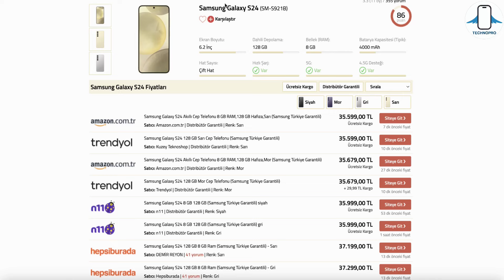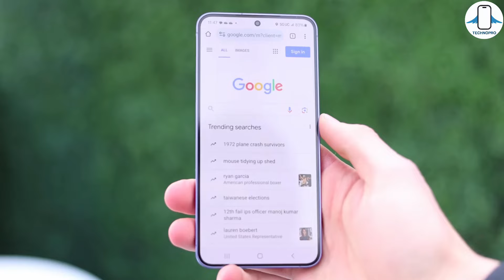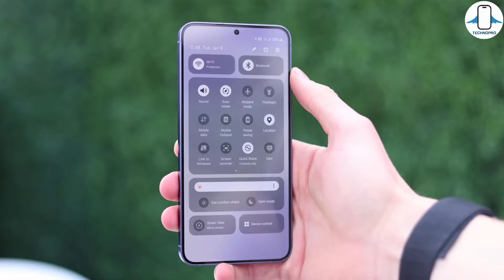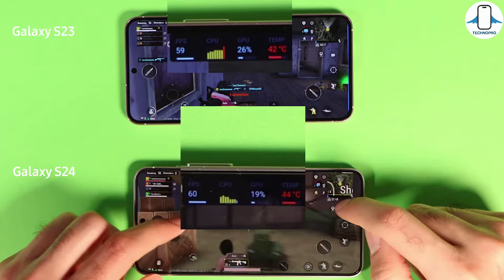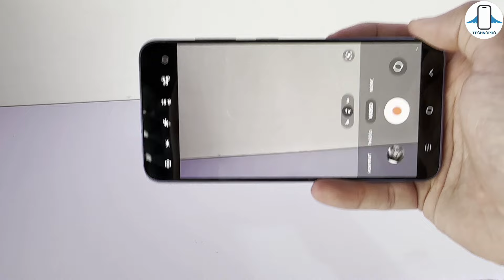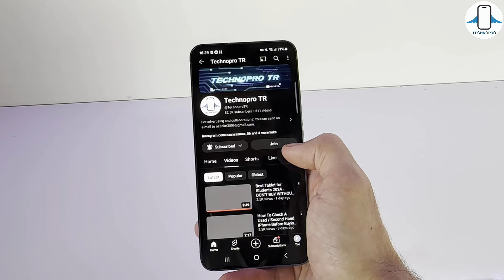Samsung Galaxy S24 İle 3 AY! Uzun Kullanım Testi - TÜM DENEYİMLERİM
Samsung Galaxy S24 'ü detaylı şekilde inceledik ve tüm özelliklerine dikkatli bir şekilde baktık.Galaxy S24 uzun kullanım deneyimlerimden bahsettim.Galaxy S24 Alınır mı ? Ben Ozan Şaşmaz bu videoda Tüm artı ve eksileriyle Samsung S24 Deneyiminden bahsettim.ve Galaxy S23 vs Galaxy S24 Karşılaştırmasını da yapıp deneyim farklarından bahsettim.

Samsung Galaxy S24 Özellikleri :

Boyut: 7,6 mm
Ağırlık: 167 gram
Ekran: 6,2 inç FHD+ Dynamic AMOLED 2x 120 Hz
Koruma: IP68, Gorilla Glass Victus 2
İşlemci: Exynos 2400
Grafik: Xclipse 940
Bellek: 8 GB
Depolama: 128 GB (UFS 3.1) / 256 GB (UFS 4.0)
Kamera: 50 MP OIS Ana Kamera + 10 MP OIS Telefoto + 12 MP Ultra Geniş
Ön Kamera: 12 MP Ön Kamera 4K 60 FPS Video
Video: 8K 30 fps
Ses: Stereo Hoparlör (Dolby Atmos AKG)
Bağlantı: Wi-Fi 6e, BT 5.3, NFC, USB 3.2
Batarya: 4.000 mAh
Şarj: 25 Watt Kablolu, 15 Watt Kablosuz

00:00 S24 incelemesi neden gecikti ?
00:11 S23 İle ön kıyaslama
00:28 Önemli hatırlatma :)
00:37 Galaxy S24 Fiyatları
00:53 Tasarım
01:38 Ekran
02:38 Exynos 2400 ısınıyor mu ? (performans testi)
03:10 S24 vs S23 Oyun ve ısınma kıyaslaması
04:11 Kamera (S23 İle karşılaştırdım)
05:18 Batarya deneyimi
05:58 Yazılım ve diğer önemli özellikler
07:10 S24 Alınır Mı ? (Değerlendirme)
08:29 Galaxy S24 Deneyim Notum
08:37 Farklı telefonlarla kıyaslamalar gelsin mi ?